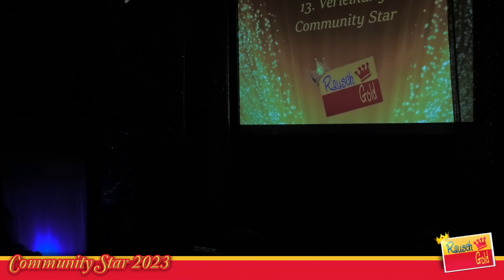CS 2023 - 4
Community Star 2023
Miss Pan Am DragAirlines - Halo